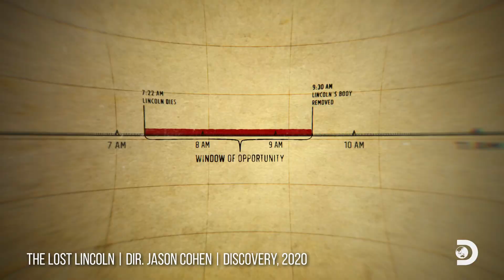The Mysterious Photo of Abraham Lincoln | The Lost Lincoln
‘The Lost Lincoln’ takes a look at a photo of President Abraham Lincoln taken shortly after his death.

Abraham Lincoln may have been America's greatest leader. The 16th president ended slavery and led the nation out of one of its darkest periods.

However, Lincoln's life and legacy were cut short that fateful night in 1865, when the actor John Wilkes Booth entered Ford's Theatre and killed the president with an assassin's bullet. Today, only 130 photographs of President Lincoln are known to have survived. But is it possible that another image exists, secretly taken after he was shot, and kept hidden for over 150 years?

We find out as we meet director Jason Cohen and executive producer Dr Whitny Braun, the filmmakers behind the new documentary The Lost Lincoln. Jason and Whitny take us on their journey to authenticate a newly discovered photo of Abraham Lincoln, one supposedly taken right after he died. In the process, we learn about this great American whose legacy still resonates with us today.

Time Stamps:
00:00 - Guests introduction and film trailer.
02:56 - The synopsis of the film The Lost Lincoln.
03:56 - What Dr. Whitny Braun does as an authenticator.
05:48 - The success rate with authenticating items of potential historical value.
07:05 - How Whitny first heard about the "lost" Lincoln's photo.
09:25 - First clip: how Whitny checked the authenticity of the Lincoln photograph.
11:48 - When Whitny first thought to turn the topic into a documentary.
13:17 - How Jason Cohen got involved with the film.
15:01 - The difficulties with authenticating the photo.
22:58 - Whitny’s work as a bioethicist and the time she's spent working with the deceased.
25:23 - How attitudes towards death have changed over time.
28:12 - How Whitny and Jason validated the timeline of the photos creation.
30:20 - Who the Ulke brothers were and how they knew Lincoln.
31:59 - Second clip: how the Ulke brothers may have taken a photo of a dead Lincoln.
34:04 - Whitny's and Jason’s opinions of whether this photo is legitimate.
37:47 - How the public has responded to the film.
40:03 - How Jason decided on the structure of the film.
46:36 - How as a filmmaker Jason brought life to such an old subject.
48:36 - The controversy around the making of the film and how it almost got banned.
52:34 - What Whitny wants to come from the making of this documentary.
55:53 - Who had access to the photo over the years and how this adds to its authenticity.
58:50 - The importance of this photo and what it means to Whitny.
1:03:31 - Whether Lincoln could have survived if the bullet hadn’t been removed.
1:06:36 - What Whitny’s now working on.

Emmett Glynn is the producer of Factual America. Known to many in the broadcast world, Emmett is a London-based sound designer and producer who has delivered over 100hrs of TV documentaries for Channel 5, Channel 4 and the BBC. He produces three other podcasts and is developing documentaries alongside Alamo Pictures.